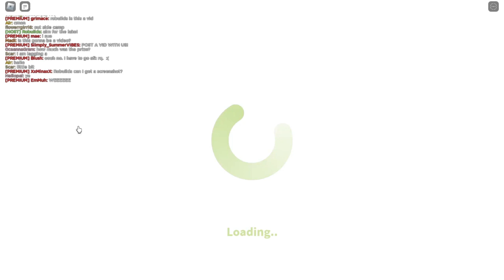TOURING CAMP BLISS BY ROBUILDS *meets robuilds omg*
In this video i meet @Robuilds_ and tour their build camp bliss!

Thumbnail web: Pixlr E 🔴
Video editing app: Clipchamp 🔴
Video Recording app: OBS Studio 🔴
Population of LandonRoblox: 1,209 🌟✨